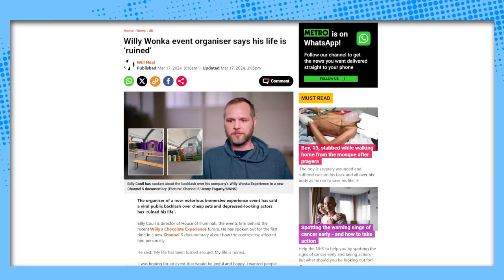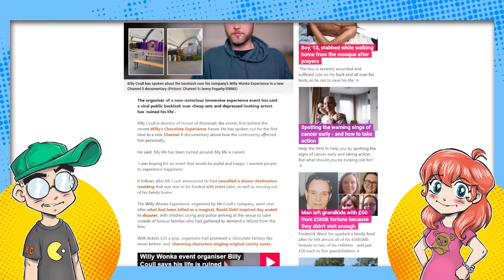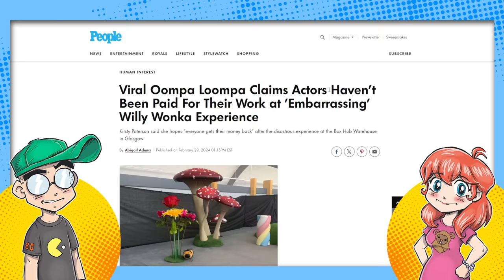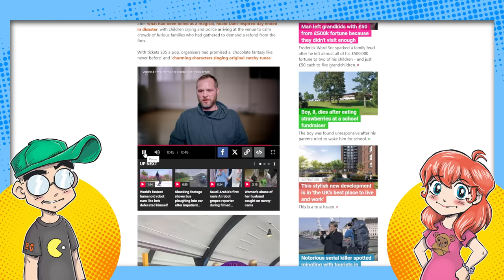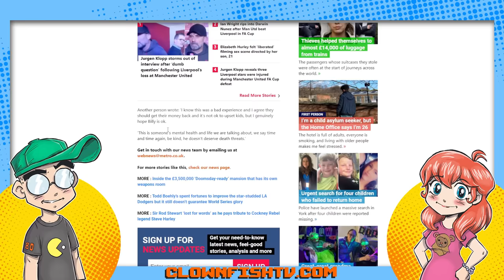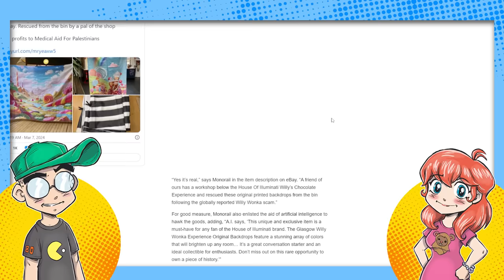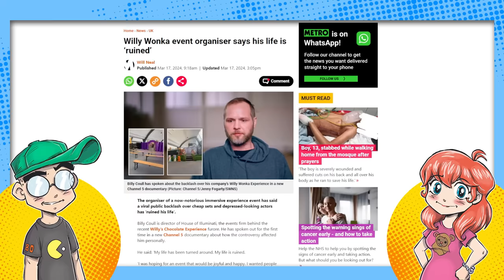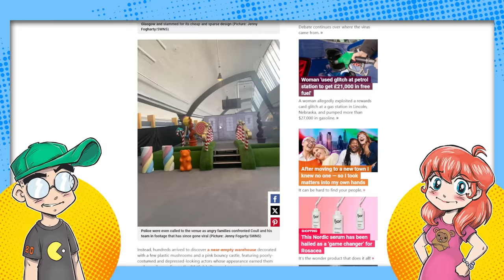Willy Wonka Experience Promoter Says His Life is RUINED FOREVER!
The promoter of the Willy's Chocolate Experience (aka the Willy Wonka Experience) in Glasgow, Scotland says his life is ruined forever because of the media coverage of the event, an that he was hoping to pay for his wedding and move out of his parents' house with the money. Then we talk about how someone auctioned off some of the props for a LOT of money.